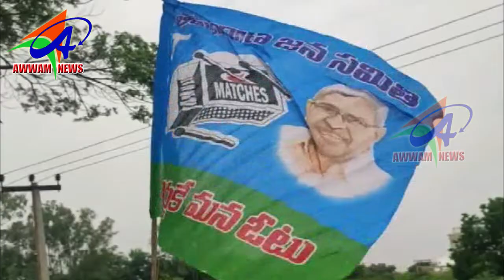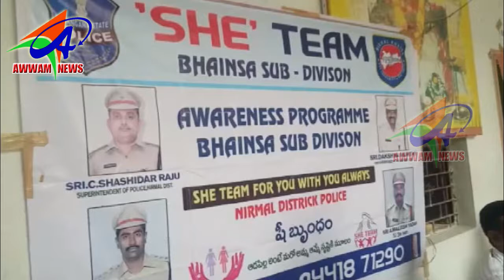AWWAM NEWS BHAINSA 24 10 2019